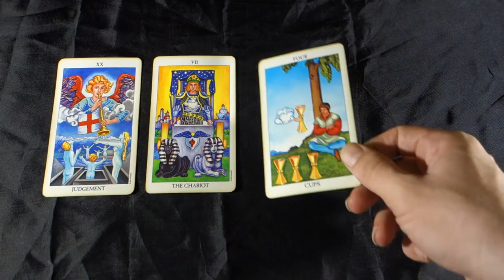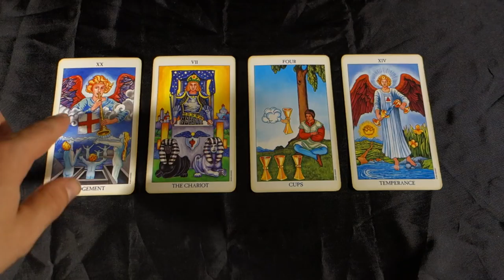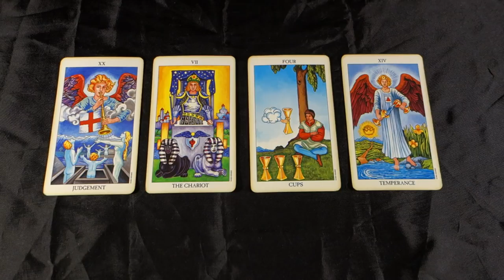PISCES! THE ODDS ARE IN YOUR FAVOR! DIVINE TIMING! Pisces Weekly Tarot Reading June 4-10 2018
PISCES! THE ODDS ARE IN YOUR FAVOR! DIVINE TIMING! Pisces Weekly Tarot Reading June 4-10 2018 for all Pisces Sun, Pisces Moon and Pisces rising signs! For more about me, my services and specials check out my